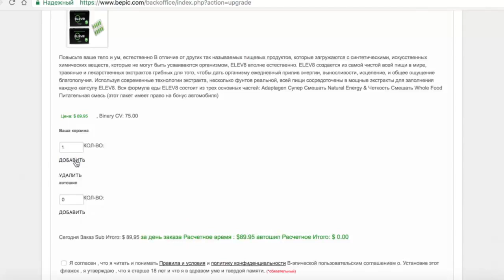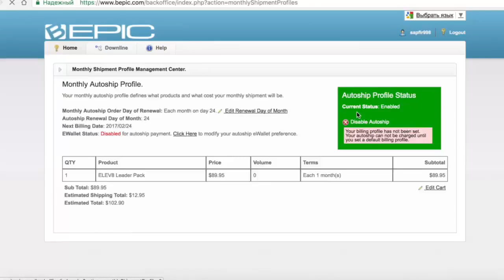Как оплатить первую покупку продукции